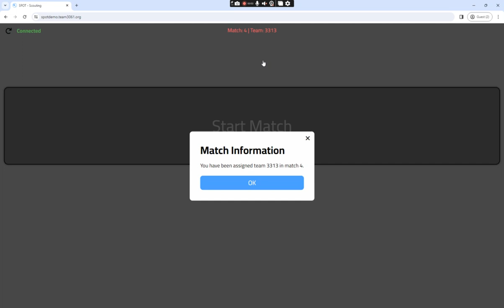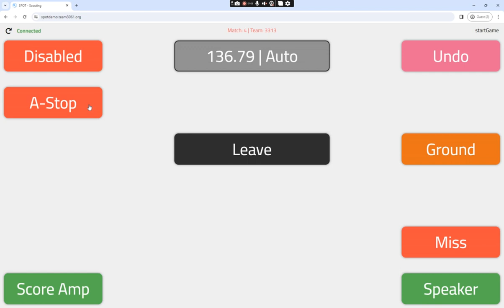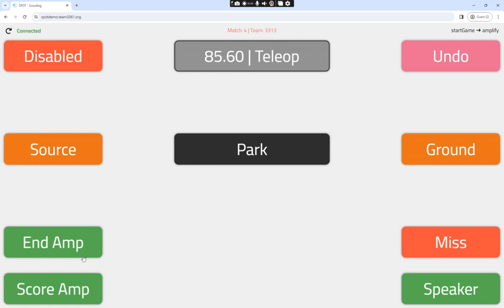2024 SPOT Demo Video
Video tutorial of how to evaluate the match scouting interface for the 2024 version of SPOT using the demo server.